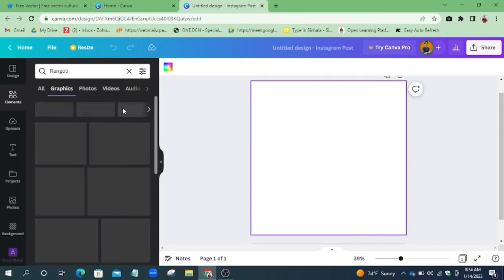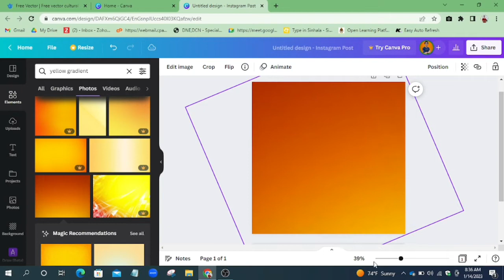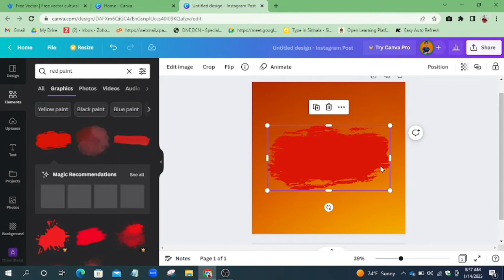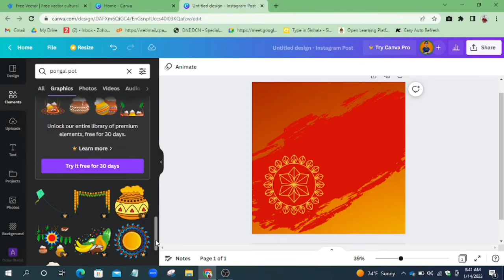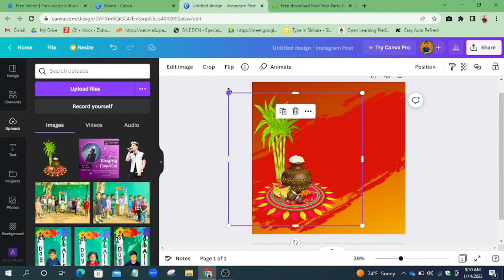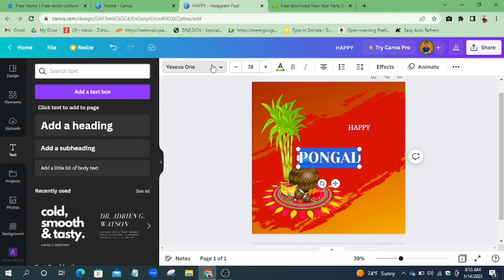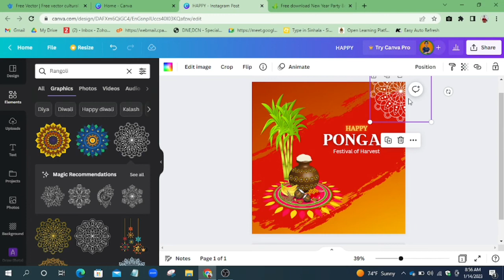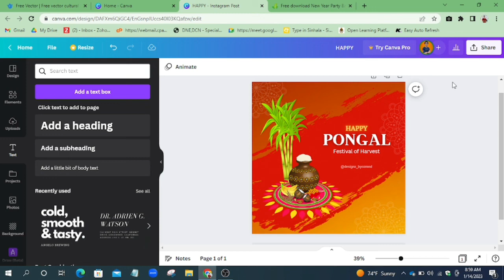How To Design A Simple Pongal Poster In Canva | Graphic Design | Tutorial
Hey Guys! This is Fayad Ousmand back with a new video, so in this video I'll be showing you guys how to design a simple Pongal wish poster design in canva. I hope this video will be helpful for everyone. Do not forget to leave a HUGE like on this video and comment your honest review about it. Thank you for the support I love you all.